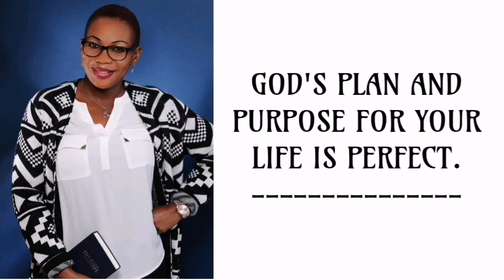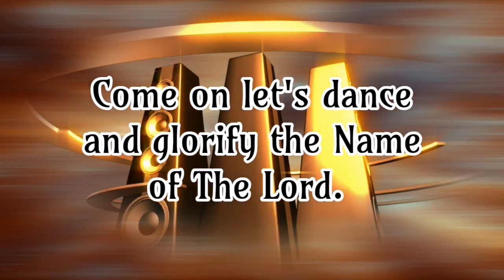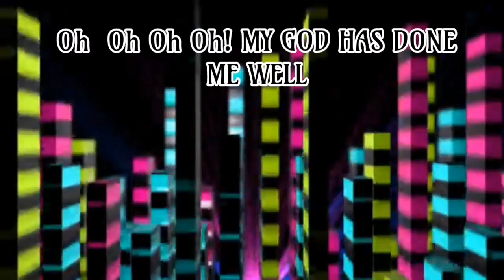Done me well by Preye Odede Ft Tim Godfrey || Audio Video 💃💃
✅PSALM 150 VS 6 ~ Let everything that has breath praise the Lord.

Credit To: Preye Odede

"Done me well" is a song by Preye Odede Ft Tim Godfrey. Trust me this one must get you on your feet. Preye Odede is an amazing Nigerian gospel artist whose songs are life transforming and soul uplifting. This collaboration with Tim Godfrey is just awesome.
I pray that The Lord will give you a reason to
dance and testify of His goodness in this season as you sing and dance to honor His glorious Name. It's been a tough time and a tough season but look around you, you will find a reason to be thankful to God. I pray this video will be a motivation for you to be joyous no matter what you are faced with knowing that it will end in PRAISE.
If you know that you don't look like what you've been through then hit the dance floor and give God all the PRAISE. God bless you and I love you.

If God has been good to you, then join in this powerful praise 💃💃🎶.

▶️Preye Odede

Permission to use this song was granted by the original owner of this song.